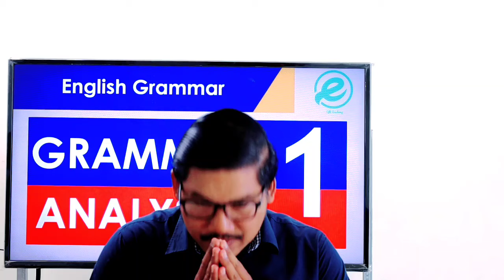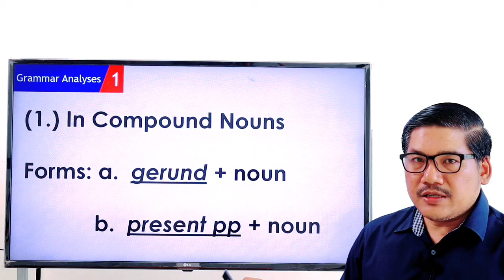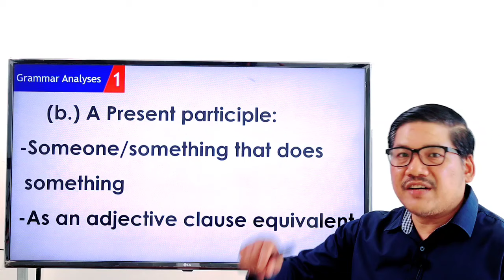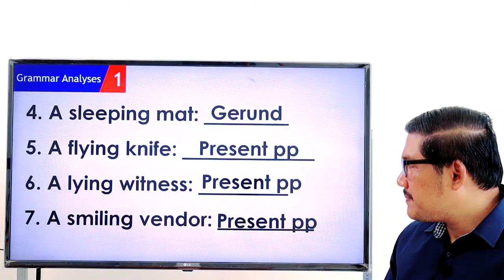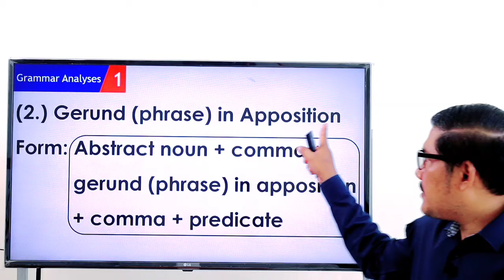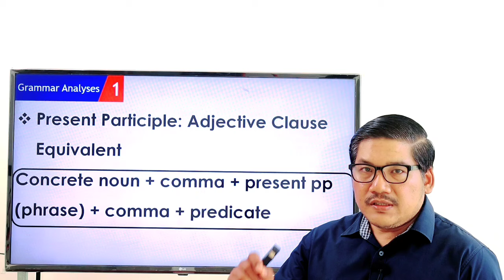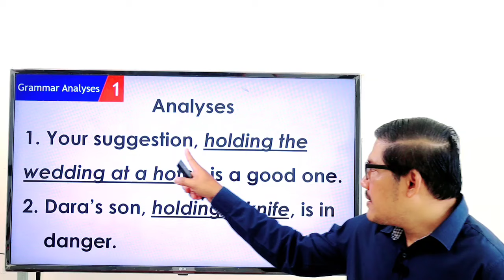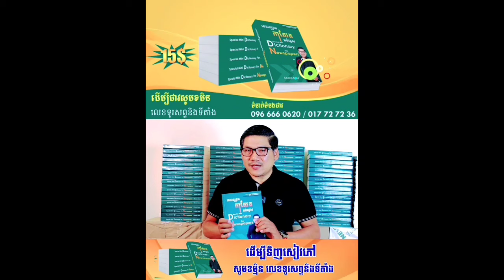សិក្សាវេយ្យាករណ៍អង់គ្លេស មួយមេរៀនពេញ English Grammar